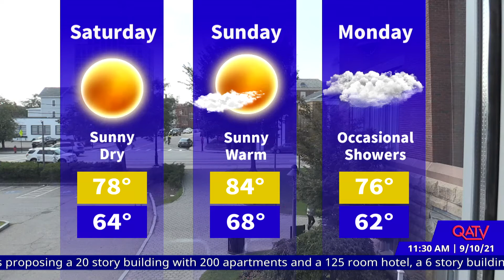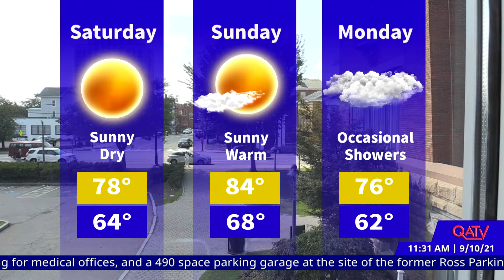Currently in Quincy: September 10, 2021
Quincy Symphony Orchestra President Brian Hickox and Conductor Yoichi Udagawa chat about their upcoming Pops Concert with the Quincy Choral Society on the Hancock Adams Common in Quincy Center on September 18th at 5pm. or call .